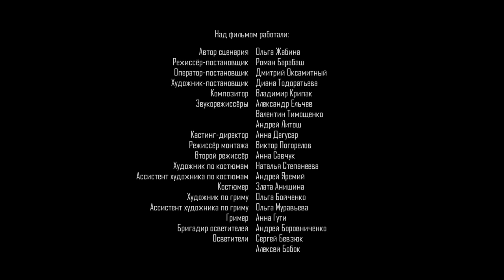От любви до ненависти. 2 серия. Мелодрама. Премьера сериала! Star Media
Главная героиня картины Катя случайно знакомится с Дмитрием, который приехал в провинцию из Киева. Молодые люди влюбляются друг в друга, Катя уверена, что между ними все серьезно. Но огромная любовь сменяется унижением и разочарованием – Дмитрий предает Катю. Ее сердце разбито, девушка вынуждена уехать из родного города – из-за Дмитрия она становится объектом всеобщих насмешек.
Сломленная Катя уезжает из родного городка в столицу, и только случайное знакомство с Гришей, четырехлетним сыном Дмитрия, помогает девушке вновь обрести себя и встретить настоящую любовь.

Год производства: 2019
Режиссер: Роман Барабаш
Оператор-постановщик: Дмитрий Оксамитный
Продюсеры: Юрий Минзянов, Дмитрий Минзянов, Влад Ряшин
В ролях: Дана Абызова, Дарья Легейда, Алексей Давыдов, Оксана Жданова, Наталия Денисенко, Сергей Фролов и т.д.